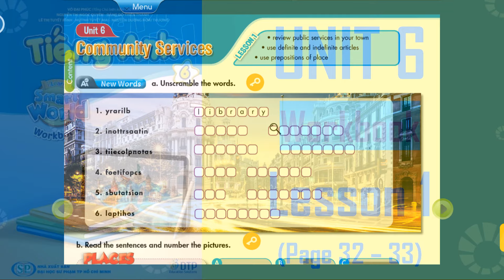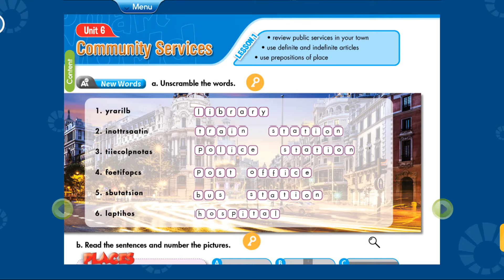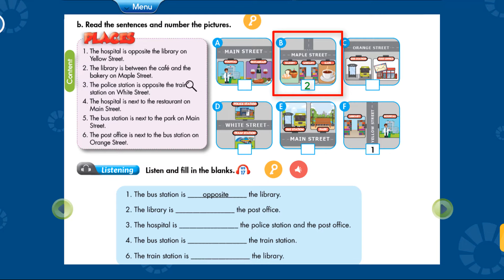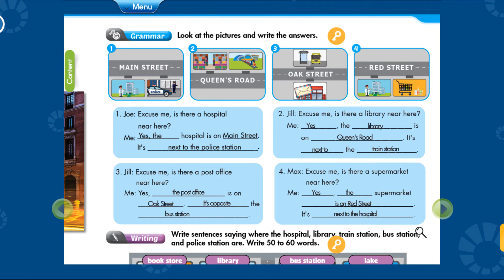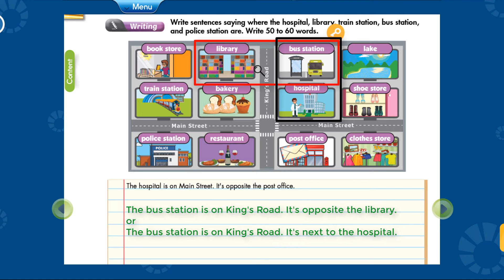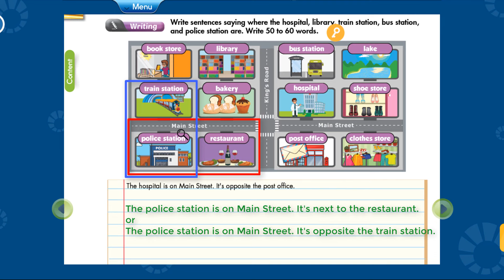TIẾNG ANH LỚP 6 (Workbook - I Learn Smart World 6) - UNIT 6. Community Services - Lesson 1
Các em có thể xem thêm các video Tiếng Anh 6 - I LEARN SMART WORLD (Part 2)  khác tại đây.

 @Thầy An  chúc các em học thật tốt nhé!